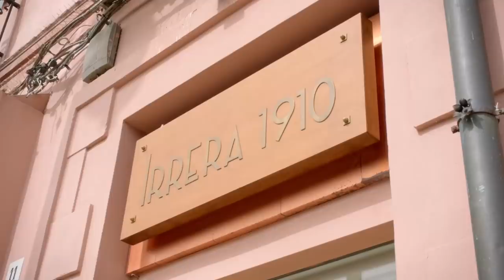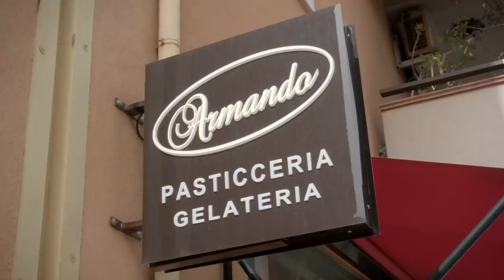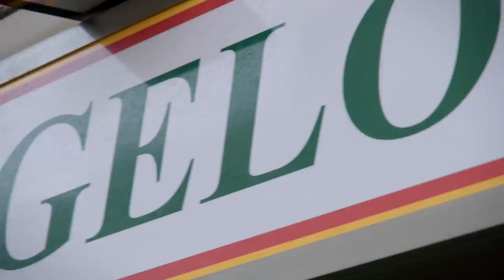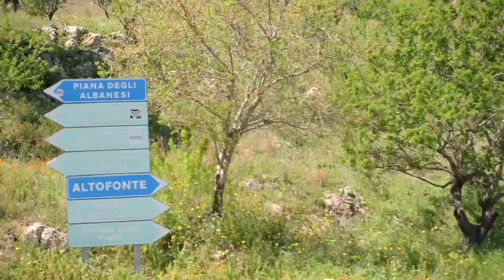Searching for Sicily's BEST CANNOLI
Searching for Sicily's BEST CANNOLI | Which Cannolo Siciliano is the Best in Italy?

Sicily is FULL of amazing cannoli... but which one is best? Sicilians argue amongst themselves about this, and today we're heading out on a trip across the island to add our two cents to the debate.

Join us as we travel from Messina to Palermo, tasting every cannolo we meet along the way!